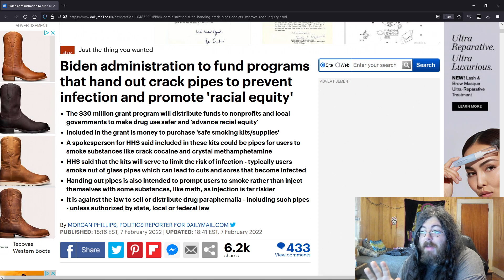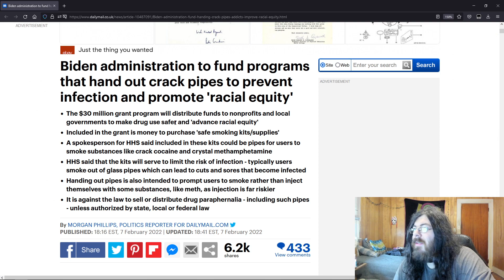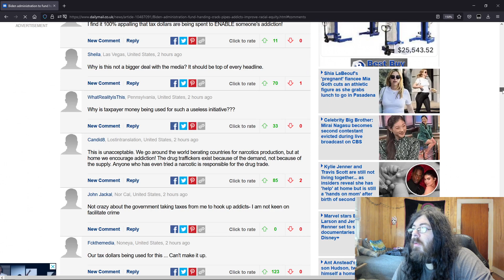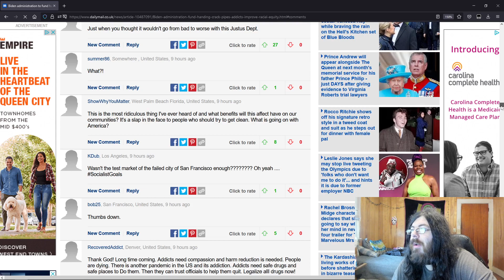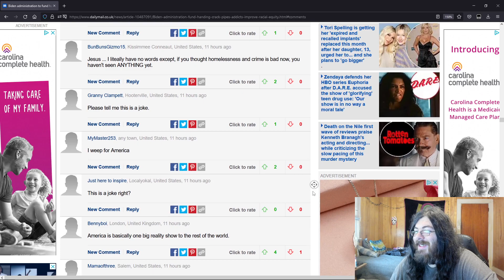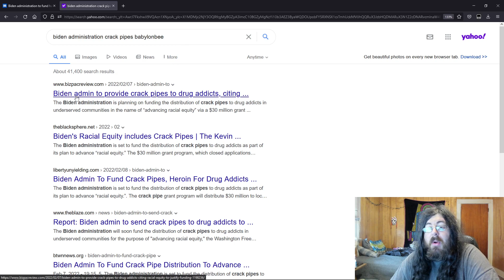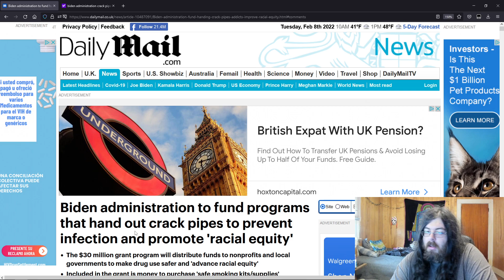Biden administration to fund programs to hand out crack pipes? Are You Serious?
Please let this world end soon